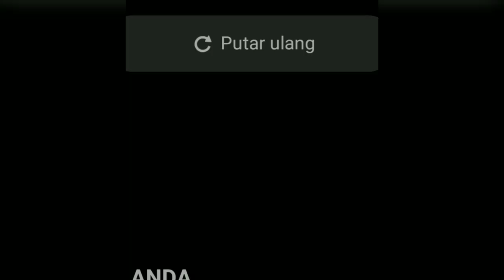WAJAH PUTRI AUREL ATTA MIRIP ORANG JEPANG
Selamat datang di channel UPDATE
kami menyajikan video-video terUPDATE dan teraktual seputar dunia maya para artis dalam negeri maupun luar negeri.
        Berita yang kami sampaikan adalah berita yang  di ambil dari situs website2 gosip dengan bentuk video. Tidak ada karangan judul dalam videobyang kami upload.
        Maka dari itu kami selalu menyantumkan sumber berita yang kami ambil untuk dijadikan konten youtube kami selalu sisipkan berupa screenshoot di awal video setelah intro.
       Kami selalu tautkan tanggal pembuatan, nama pembuat artikel/berita diawal video.
Terimakasih sudah berkunjung di channel UPDATE

JIKA ADA KRITIK & SARAN / ENDORSMENT
KAMI TAUTKAN EMAIL RESMI KAMI DIKOLOM DESKRIPSI